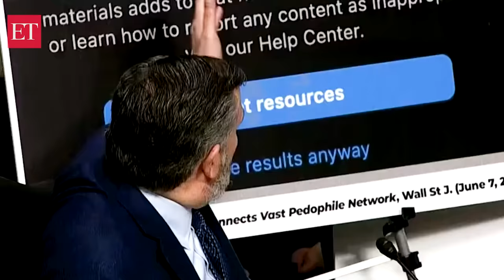'Zuckerberg, what the hell were you thinking?': Ted Cruz grills Meta CEO on Instagram's child safety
Meta CEO Mark Zuckerberg and the bosses of TikTok, Snap, X, and Discord were questioned for almost four hours by US senators. The hearing comes amid a push by lawmakers for legislative measures to ensure safety on online platforms. Texas' US Senator Ted Cruz attacked Meta CEO Mark Zuckerberg over Instagram's Child Safety protocols. Watch!